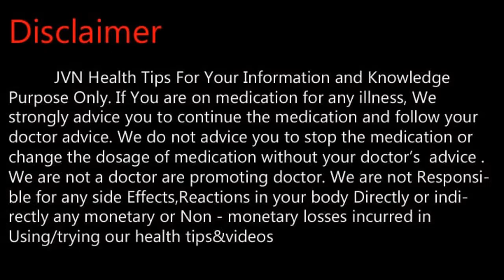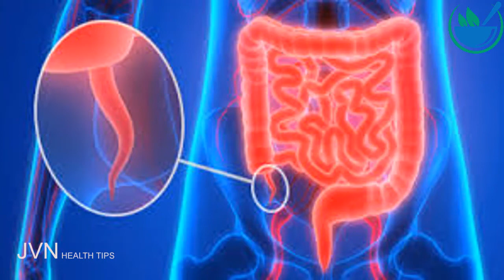அப்பெண்டிஸ் நோய்க்கு இயறகைவைத்தியம் .Tamil Health and Beauty Tips | JVN Health